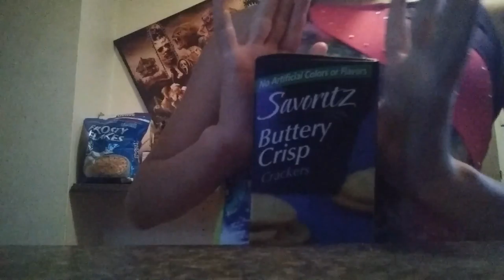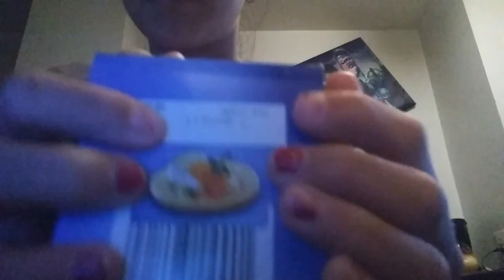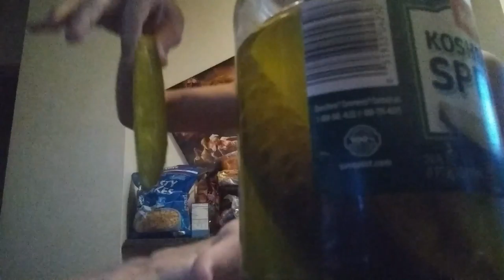June 11, 2018